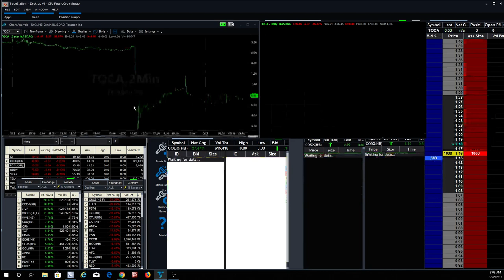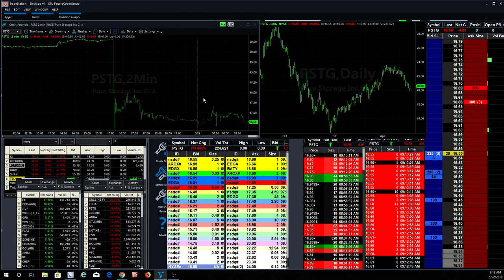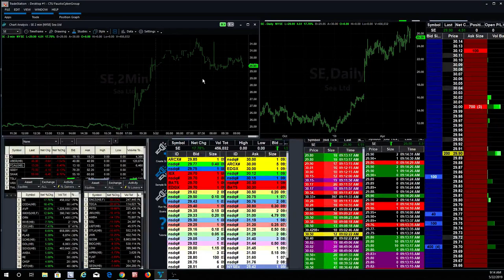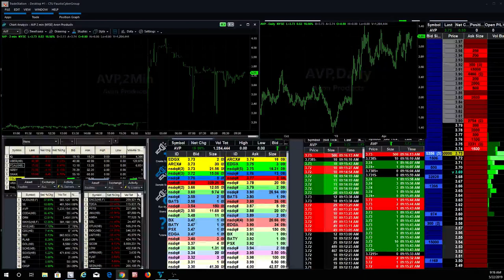Fausto's Wednesday's Morning Short List: $TOCA, $VLRX, $PSTG